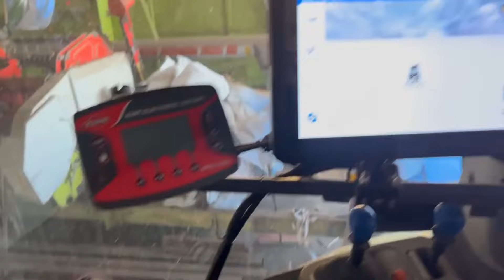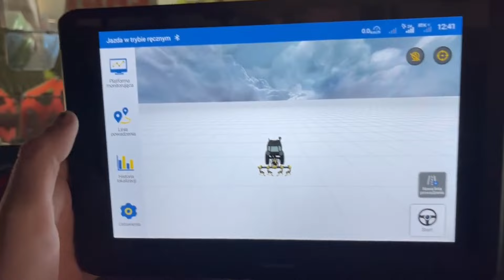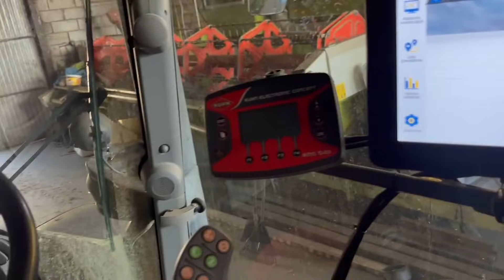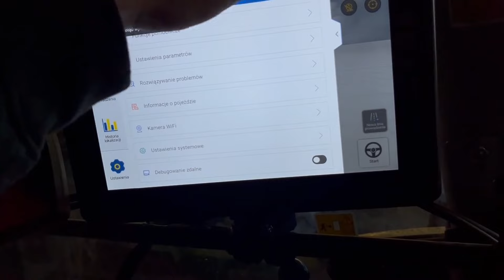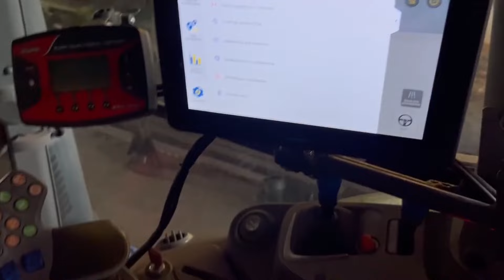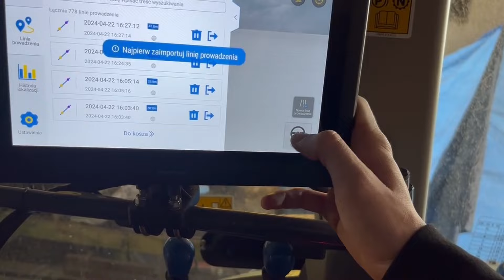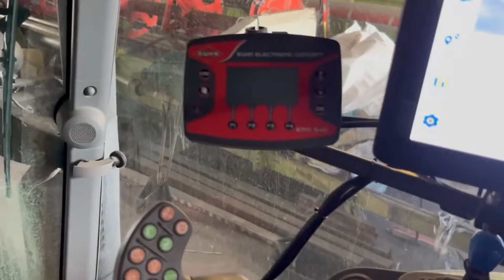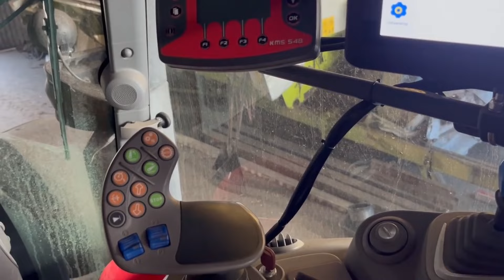Nawigacja rolnicza Sveaverken po roku